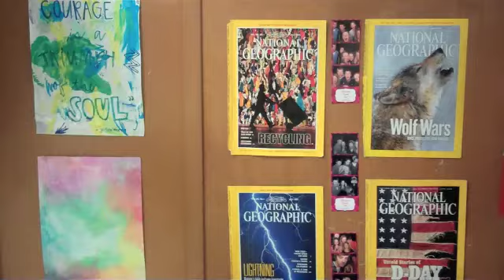I See Math EVERYWHERE!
Math? Ew!